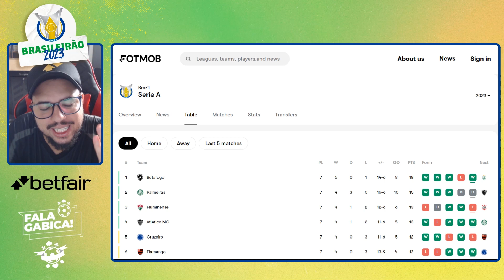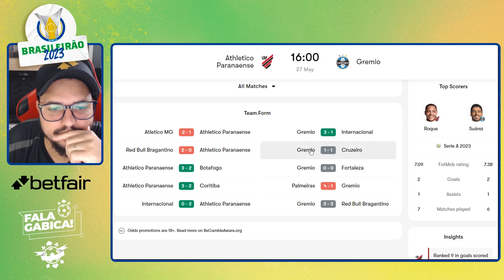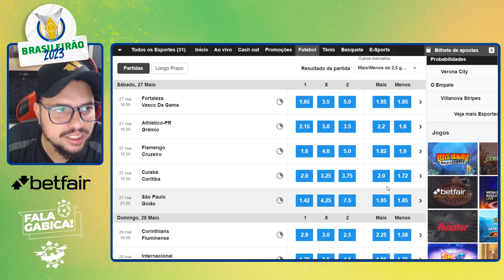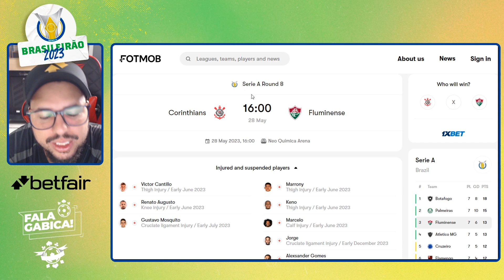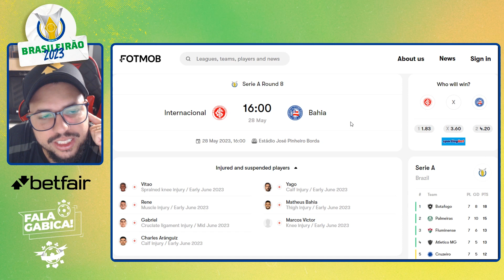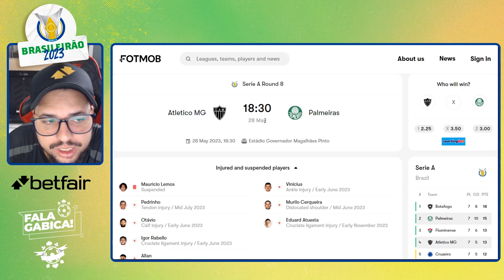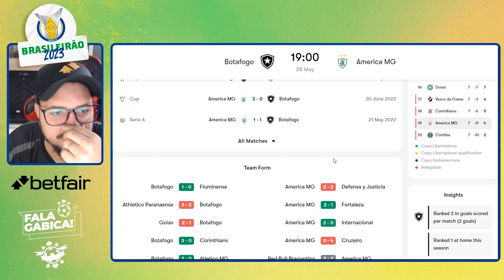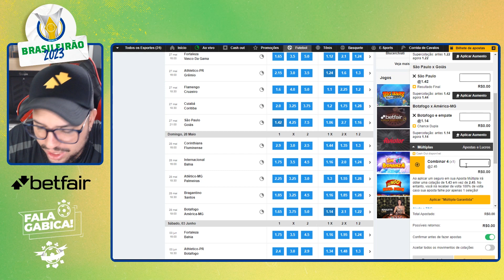PALPITES do BRASILEIRÃO: APOSTAS para 8ª RODADA + BILHETE PRONTO ✅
Confira as minhas análises, palpites de futebol, apostas e bilhete pronto para 8ª rodada do Brasileirão 2023.

Como apostar na Betfair? A Betfair é mais do que uma simples casa de apostas: ela é a maior bolsa esportiva do mundo. Isso significa que, assim como a Bolsa de Valores, você pode negociar suas apostas em tempo real. É isso que faz dela tão atrativa para boa parte dos apostadores.

O Guia do Brasileirão 2023 é uma ferramenta para que você possa analisar todas as equipes do Campeonato Brasileiro. O nosso Power Ranking (Ranking de Força) é fundamental para traçar estratégias e entender o que esperar de cada uma das equipes nesse Brasileirão 2023.

Curtiu o vídeo dos palpites da 7ª rodada do Brasileirão 2023?

🔗 CLIQUE ABAIXO para ASSISTIR outros VÍDEOS da BETFAIR ⤵️

O @FalaGabica é um canal com muita análise tática das partidas de futebol, trading esportivo e apostas esportivas. Com o conhecimento do nosso "PVC das apostas", traremos os melhores cenários e prognósticos para você fazer suas entradas com qualidade.

Diariamente, o Gabigol vai oferecer aqui no canal suas análises para os melhores jogos do dia para trabalhar no mercado esportivo. Além de uma visão completa e profissional da parte tática, ele ainda vai deixar algumas dicas de entradas e oportunidades que podem aparecer depois que a bola rolar.